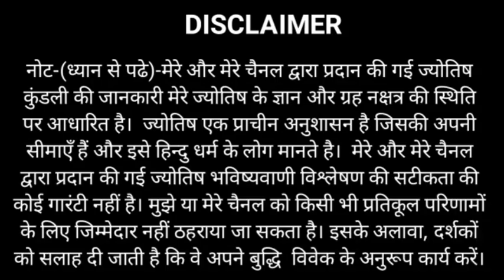धनु राशि वालों शनि देव की होगी कृपा अगले 3 महीने जनवरी , फ़रवरी और मार्च बन रहा राजयोग